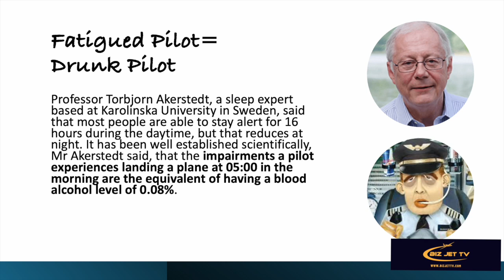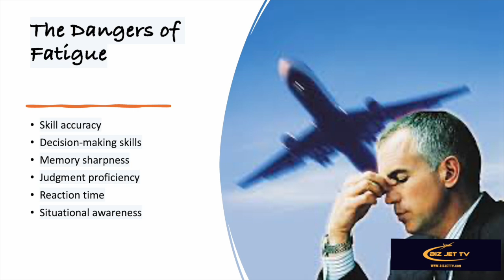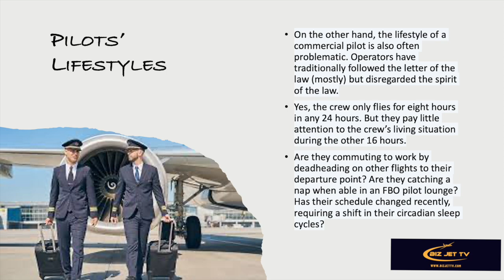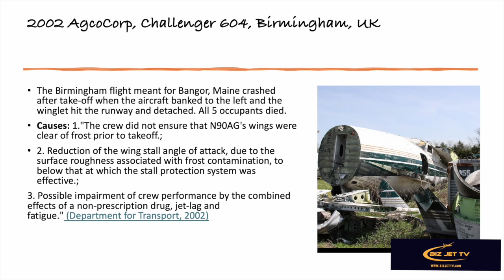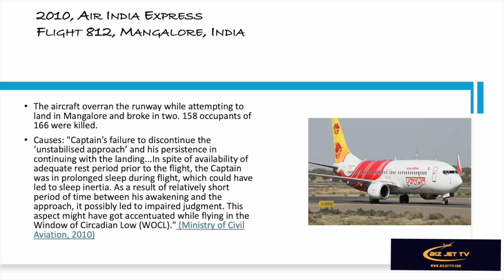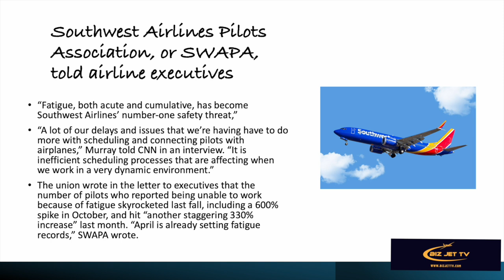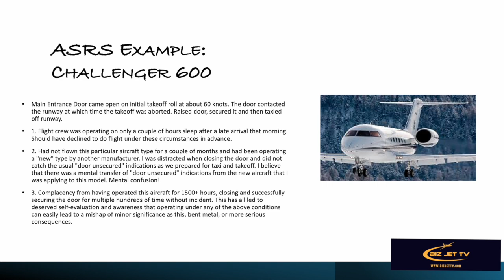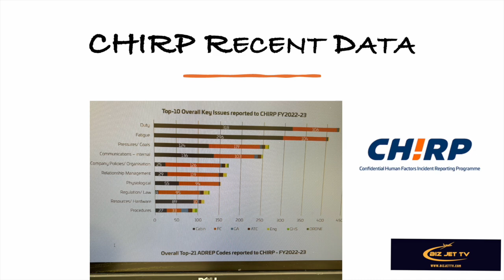Is Pilot Fatigue a Real Problem?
Is Pilot Fatigue a Real Problem? In part one we analyze and show data about this. Tune in to find out the truth...